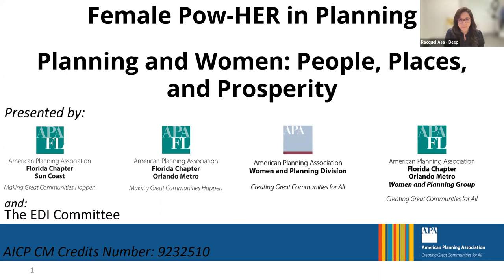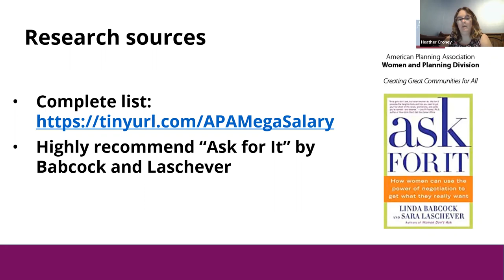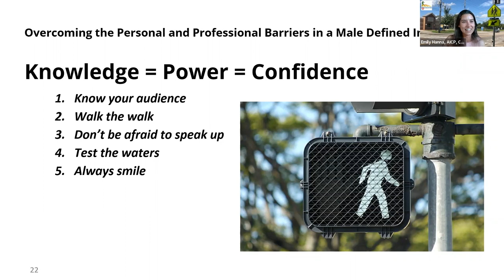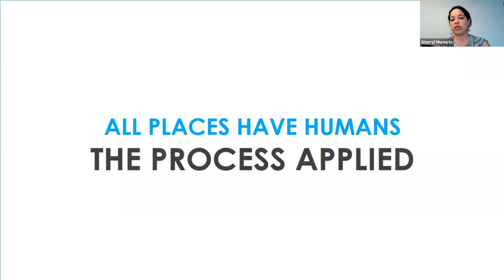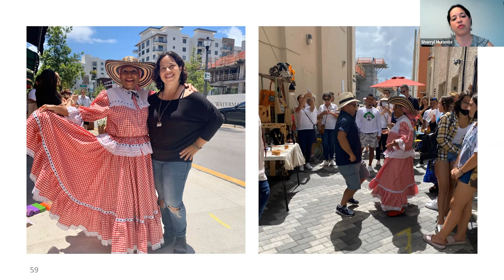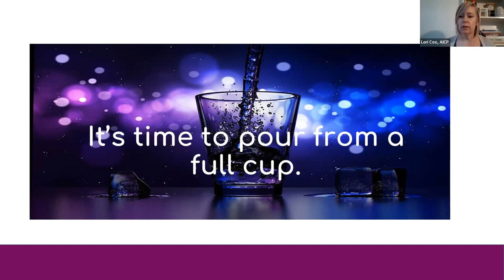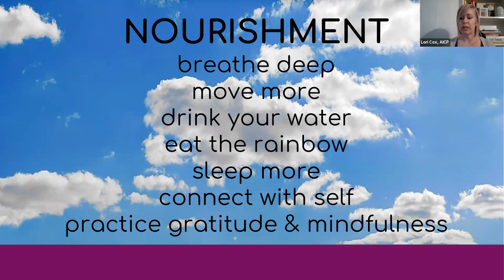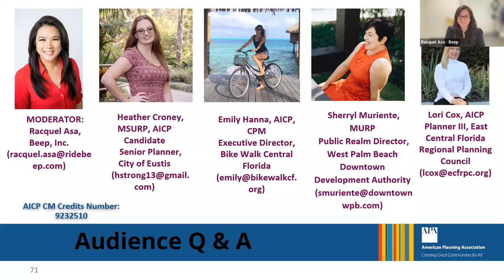Female Pow-Her in Planning Planning and Women People, Places and Prosperity | APA Florida EDI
“Female Pow-HER in Planning” is a forum/panel to discuss women’s place now and previously in history in addition to the burden of labor on women, and the effect of the COVID-19 pandemic on women. It is important to consider all people and their needs when designing spaces and communities. PEOPLE, PLACE, PROSPERITY will be the themes of focus for the event as well as solutions and how can we help and support EVERYONE, no matter their gender, to be their best.

This session will set the stage by introducing some background on Women’s History Month followed by census data and population projections, then dive into salary survey data. The discussion will move into the experiences, journey, and challenges of being a manager and leader of a growing organization while juggling many tasks, personally and professionally. Finally, suggestions will be offered for balancing the demands of your professional environment, and prioritizing self care.

This event is presented for Women's History Month, and will be advertised to all who are interested no matter their gender, location (in or out of FL), or profession (whether planners or not). It will focus on gender roles in planning and designing places and experiences of female planners but may relate to people who are not female planners.

SPEAKERS
Emily Hanna, AICP, CPM is currently the Executive Director of Bike/Walk Central Florida, a non-profit organization that advocates for bicycle and pedestrian safety, infrastructure and policy. Before working for Bike/Walk, Emily was the Development Services Manager for the City of Casselberry, overseeing the building department, planning department and the City’s CRA. Emily graduated with her Masters in Urban and Regional Planning from the University of Central Florida in 2015, and co-founded the Urban Knights planning student organization. Emily currently volunteers in many capacities, including the First Vice President of the Orlando Metro Section of APA Florida, President of the Central Florida chapter of the Florida Planning and Zoning Association, University of Central Florida Planning Advisory Board member, and the Vice Chair of the Seminole County Parks and Preservation Committee.

Racquel Asa has been at the forefront of every major transportation development and initiative in Florida for the past 10 years, operating as one of the most well-informed sources in the industry. Prior to joining Beep, she worked as an award-winning journalist and anchor for nearly 15 years at television stations in both New York and Florida. Most recently, she was at WFTV in Orlando as the lead Transportation Reporter—covering every significant advancement and enhancement to the state's road infrastructure and growth in the autonomous vehicle industry. It was during her time at WFTV that she covered the launch and growth of Beep, extensively covering the first vehicles launched in Lake Nona.
Lori Cox is a multi-passionate certified planner with more than 20 years of experience working in the private and public sectors. Lori graduated with her Bachelor’s Degree in 2003 in Environmental Studies and then went on to earn her Master's Degree in Urban and Regional Planning in 2006, both from the Florida State University. Lori has had the opportunity to work in a variety of areas of Planning, including Resiliency Planning to the impacts of climate change and sea-level rise; Transportation, Freight, Environmental, and Economic Development and Revitalization Planning; as well as community engagement and outreach.

In 2012, Heather Croney’s interest in planning began at a small transportation planning firm which led her to pursue a minor in Urban & Regional Planning (URP) along with her Bachelor of Science in Public Administration at the University of Central Florida (UCF). Continuing to further her education, she completed her Master of Science in Urban and Regional Planning with a graduate certificate in Geographic Information Systems (GIS) from UCF in May 2020. Heather currently serves on the APA FL Community Planning Assistance Team (CPAT) Committee, APA FL Equity, Diversity, and Inclusion (EDI) Committee, Lake County Director for APA FL Orlando Metro Section (OMS), and is Co-Chair for the APA FL OMS Women and Planning Group.

Sherryl Muriente is the West Palm Beach Downtown Development Authority’s (DDA) Public Realm Director. She oversees the programming of public spaces to further enhance the quality of life for Downtown residents and visitors. She has a strong background in urban acupuncture, design and grant writing, as well as six years of experience teaching urban design courses and workshops. She has collaborated on projects in Taiwan, Italy, Puerto Rico, and the USA. An advocate for common sense urbanism, incremental urban planning, and testing of demonstrations and pilot studies, Muriente brings an expertise in getting the community engaged in activating place through action